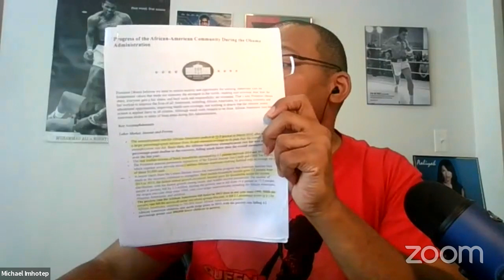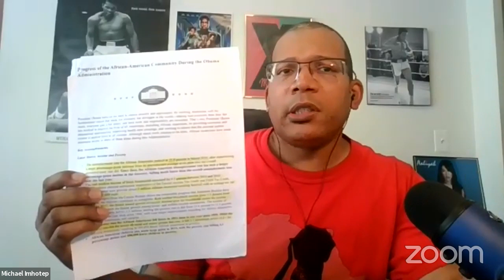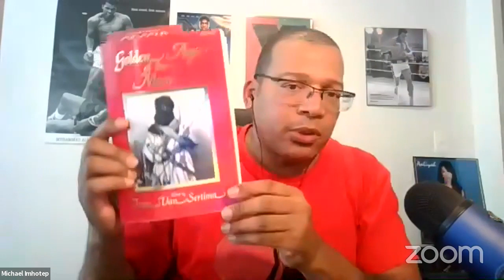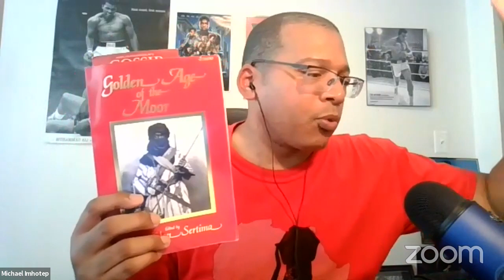Fried Chicken, Soul Food, Black Church; Black People who go to church more likely to be obese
Michael Imhotep host of The African History Network Show on 8-31-19 discussed a New study that asks why are African Americans who go to church more likely to be obese and have diabetes?"  ORDER Hidden Colors 5: “The Art of Black Warfare” Get 3 Digital Downloads by Michael Imhotep.  Hidden Colors 5 was release 8-12-19

"Fried Chicken, Soul Food & The Black Church: A New study asks why are African Americans who go to church more likely to be obese and have diabetes?" - Michael Imhotep 8-31-19

"New study prompts questions about diabetes and obesity within Black churches"

"Duke researchers find differences among denominations as well as between men and women"

How hair was used to smuggle grains into the Caribbean by African slaves

LIVE ONLINE CLASS - "Ancient Kemet, The Moors & The Maafa: Understanding The Trans-Atlantic Slave Trade What They Didn’t Teach You In School” with Michael Imhotep.
CLASS starts Sept.. 5th, 8pm EST!
As soon as you register you can watch about 36 hours of BONUS CONTENT. WATCH NOW!!!  This class will be LIVE and will be available to view ON DEMAND.  This is an 8 week, 16 hour Online Course.  This course is only $80, regularly $130 and includes a lot of bonus content.  As soon as you register you can watch about 36 hours of BONUS CONTENT. WATCH NOW!!!

African American Business Owners post the name of your business here.  Advertise your African American owned business with The African History Network to reach thousands of potential customers. Get 2 Months for the price of one.  Offer ends Monday, Sept. 2nd, 2019! E-mail us at for more information about Advertising with The African History Network and on our Facebook Live Broadcasts, Youtube and audio podcasts of “The African History Network Show” with Michael Imhotep which is on multiple podcasts platforms including Blog Talk Radio, Itunes, Stitcher, TuneIn, CastBox, FMPlayer, Acast, etc.